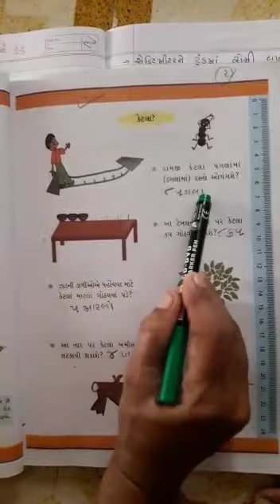Std 3 maths